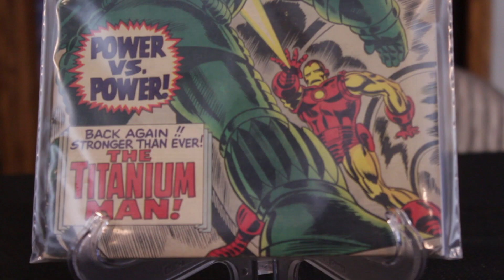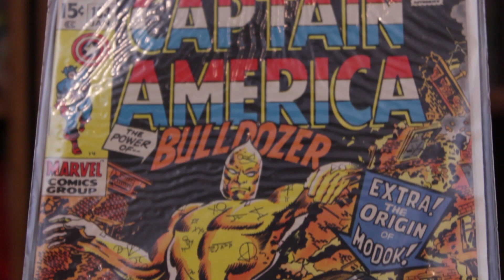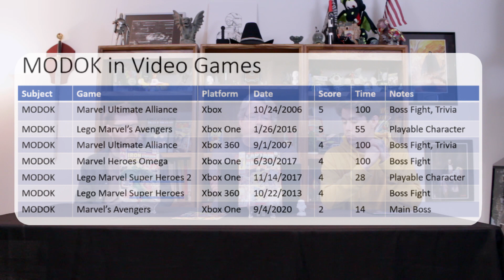MODOK, Getting A-'head' for the Series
We gear ourselves up for the upcoming MODOK series but tracking down his multiple, wildly-differing origin stories in comics, video games, and animation. Someone (probably Carter) blackmails Treacherous James into 3D-printing an adorable, palm-sized version of MODOK for us. Our trains of thought derail completely as we marvel (wink wink) at the sheer volume of head on that sucker, just look at it!

Works Cited:

Images:

“MODOK Action Figure” Dorkside Toys. 5/1/2021.

“MODOK #50 Captain America Marvel Heroclix.” Troll and Toad. 5/1/2021.

“MODOK from Marvel: Ultimate Alliance”. IGN. 5/1/2021.

“MODOK (Marvel Vs. Capcom)”. Fighters Generation. 5/1/2021.

“Red Ghost”. Comic Vine. 5/1/2021.

“AIM Agent”. Captain America Wiki. 5/1/2021.

“Every Marvel Legends Wonderman Toybiz and Hasbro Comparison”. Pinterest. 5/1/2021.

Comics:

Lee, Stan & Kirby, Jack. “Tales of Suspense #93 (Sept. 1967)”. Marvel Fandom. 5/1/2021.

Lee, Stan & Kirby, Jack. “Tales of Suspense #94 (Oct. 1967)”. Marvel Fandom. 5/1/2021.

Lee, Stan & Colan, Gene. “Captain America #133 (Jan. 1971)”. Marvel Fandom. 5/1/2021.

Thomas, Roy, Buscema, John, & Heck, Don. “Avengers #45, (Oct. 1967)” Iconic Comics Online. 5/1/2021.

Casting:

“Thayer David”. Rotten Tomatoes. 5/1/2021.

Video Games:

Marvel: Ultimate Alliance. Raven Software / Activision. 2006. Wikipedia. 5/1/2021

TV/Film:

M.O.D.O.K. (2021 TV Series). Created by Blum, Jordan & Oswalt, Patton. Wikipedia. 5/1/2021.

Iron Man (1994 TV Series). Created by Lee, Stan & Lieber, Larry. Wikipedia. 5/1/2021.

Letterkenny. Created by Keeso, Jared & Tierney, Jacob. New Metric Media / Wildbrain. The MoviedB. 5/1/2021.